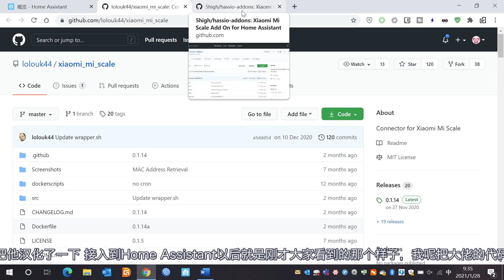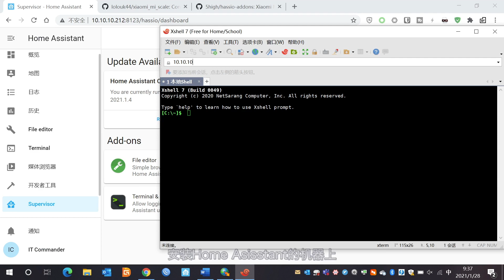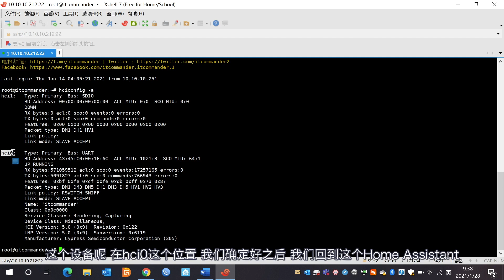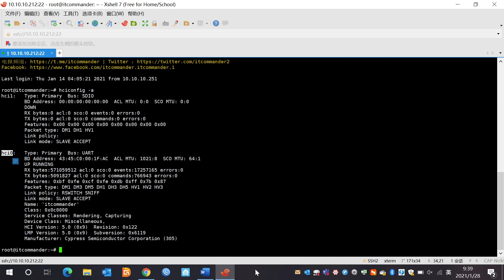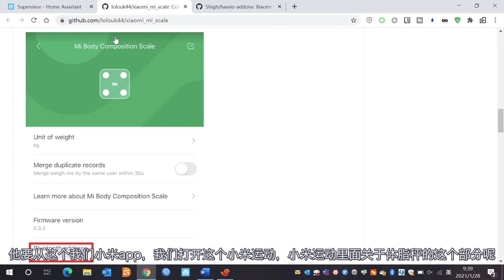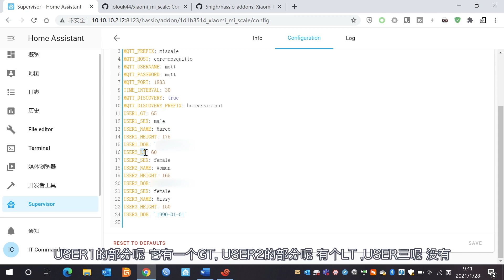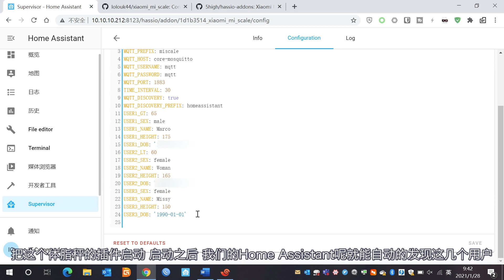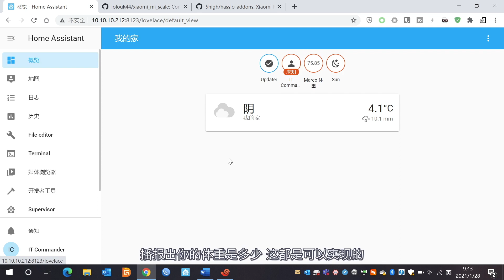智能家居 #70 | 极简接入小米体脂秤「Home Assistant」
接入小米体脂秤的简单方法，并显示中文测量结果。